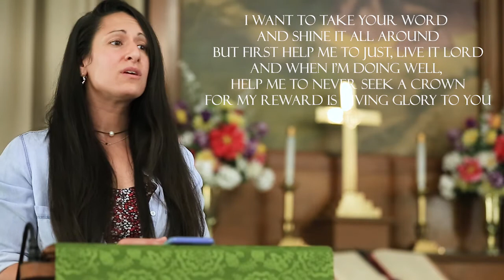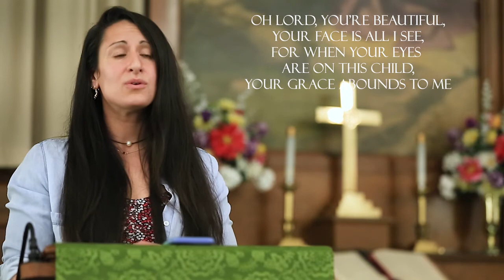NCCP Music: "Oh Lord You're Beautiful"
NCCP Worship by Justin and Gina Klaverweiden